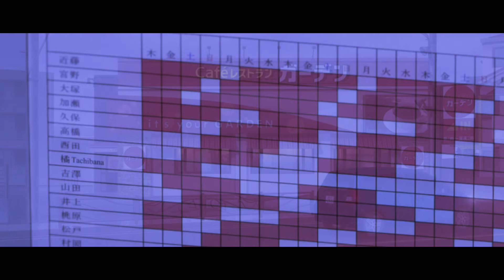[AMV] After Rain - When It Rains (Chove Chuva)【Legendado】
►Anime: After Rain - Koi wa Ameagari no You ni

Eu não possuo o anime, música, obras de arte ou letras. Este vídeo não pretende infringir nenhum dos direitos autorais.